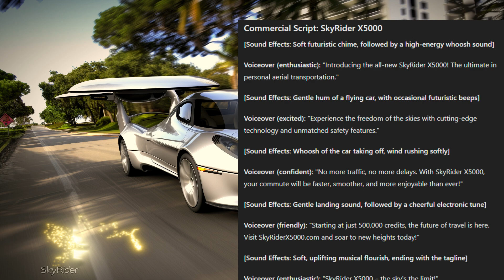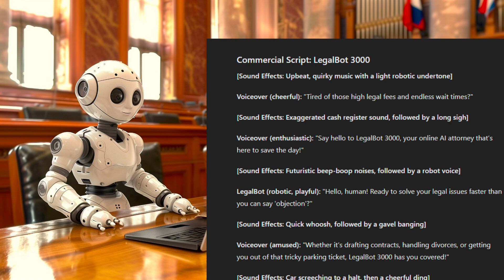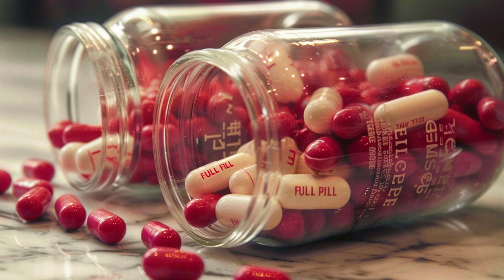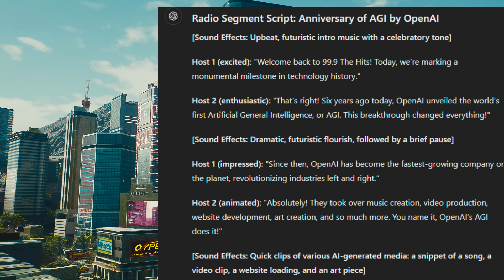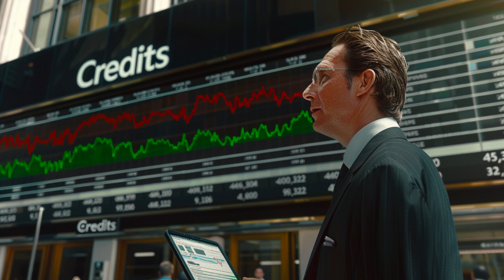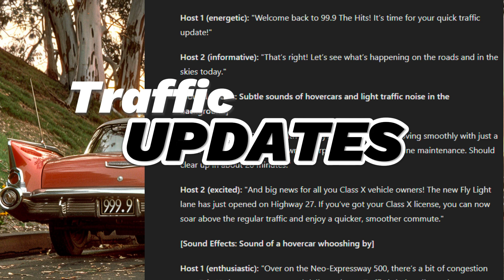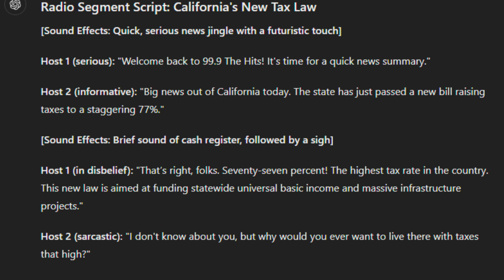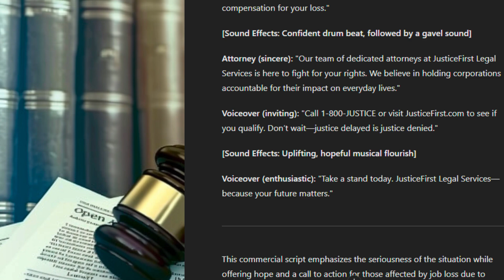A.I. Made This Radio Station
Step into the future with "99.9 The Hits," a unique radio broadcast set six years after OpenAI developed the world's first Artificial General Intelligence (AGI). In this 20 minute clip, experience the sounds of futuristic hit songs, hilarious segments about the dumbest criminals of the week, and insightful updates on stock prices and traffic.

Discover new laws, like California's staggering 77% tax rate, and enjoy entertaining commercials for groundbreaking products like FullFill Pills and DreamMate.

Tune in for a glimpse into a world transformed by AGI, where technology rules and the future is now!

Timestamps:
00:00 - 00:46 - INTRO (Neurolink App Promo)
00:47 - 04:00 - SKY DIVE (song)
04:11 - 04:47 - SKYRIDER commercial
04:52 - 05:43 - LegalBot 3000 Commercial
05:43 - 06:44 - DreamMate Commercial
06:50 - 08:20 - Too Dumb To Be A Criminal
08:25 - 11:50 - Simulation Dreams (song)
11:58 - 12:12 - Tiktok App Found
12:13 -  14:18 - Robo Hustle (song)
14:21 -  14:53 - FullFill Pills Commercial
14:54 - 16:17 - OpenA.I. AGI Anniversary
 16:18 - 17:02 - HumanTouch Legal Services
17:03 - 17:16 - Stock Price Update
17:17 - 20:40 - NanoFiber (song)
20:42 - 21:34 - Traffic Update
21:36 - 22:10 - California Tax Update
22:13 - 23:00 - OpenA.I. Class Action Lawsuit
23:00 - 23:12 - Taco Tuesday Commercial